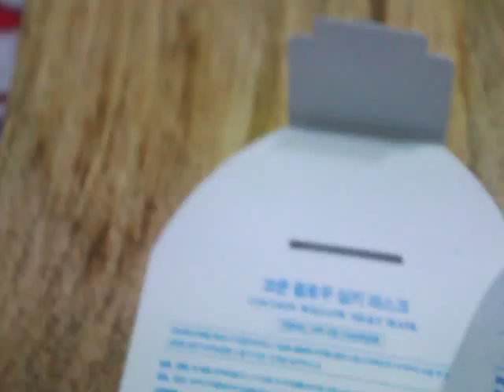누에실크팩 ,점성